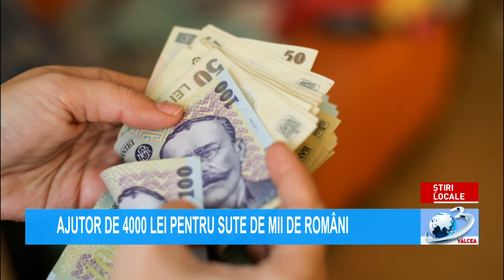AJUTOR DE 4000 LEI PENTRU SUTE DE MII DE ROMÂNI